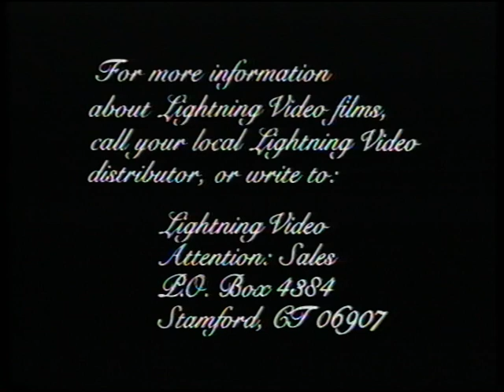Closing to Jack Frost 1986 VHS (1991 Reprint)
Here's a VHS closing Jack Frost.